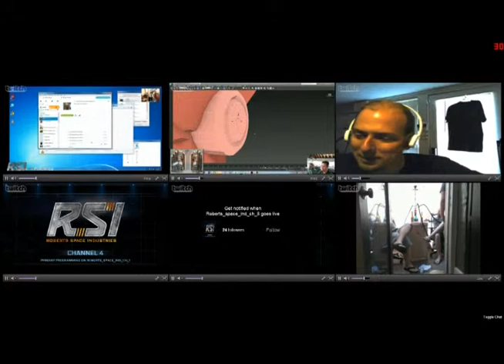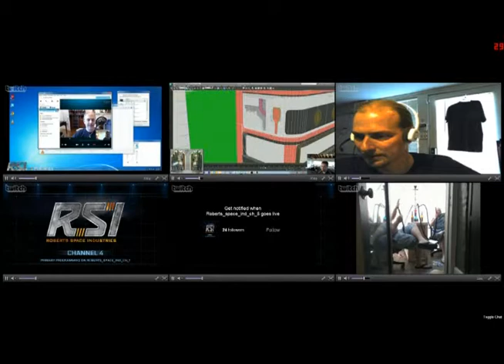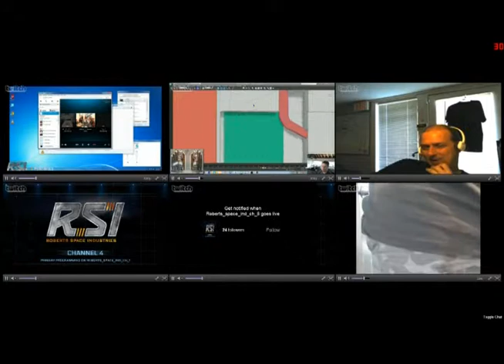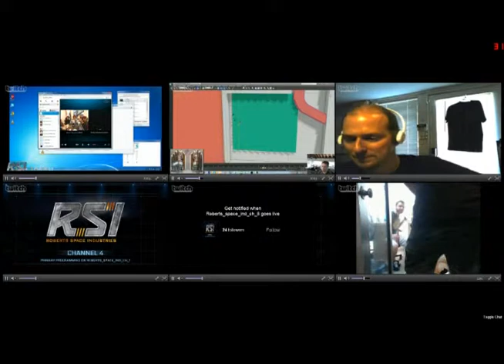Star Citizen 24 hour II - 2013 06 28 13 29 41 96